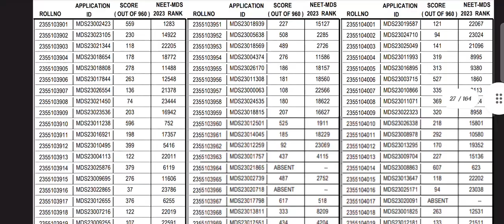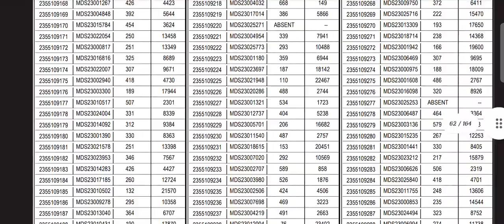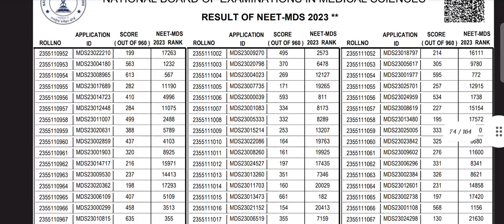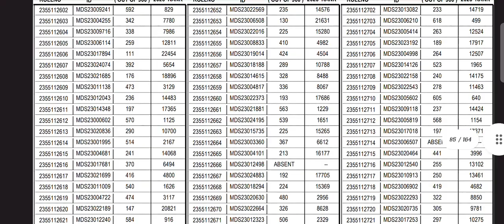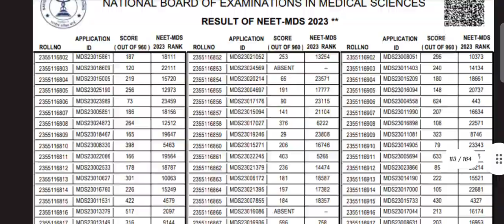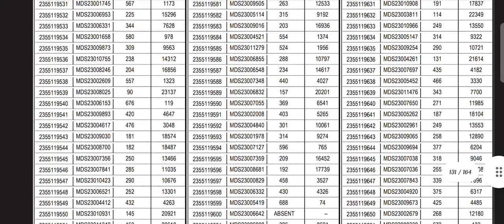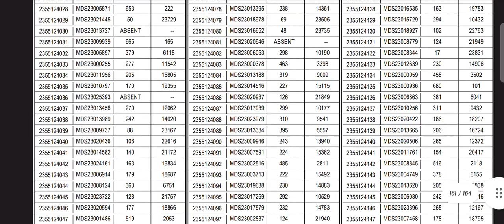NET MDS RESULTS 2023